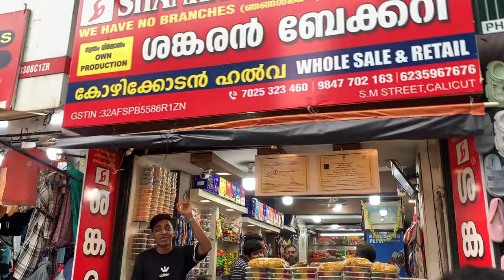𝗦𝗠 𝗦𝗧𝗥𝗘𝗘𝗧 𝗦𝗛𝗢𝗣𝗣𝗜𝗡𝗚 𝗩𝗟𝗢𝗚 🛍️💸| നമ്മടെ സ്വന്തം മിഠായി തെരുവിൽ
𝗦𝗠 𝗦𝗧𝗥𝗘𝗘𝗧 𝗦𝗛𝗢𝗣𝗣𝗜𝗡𝗚 𝗩𝗟𝗢𝗚 🛍️💸| നമ്മടെ സ്വന്തം മിഠായി തെരുവിൽ @walkwithsoumika8765